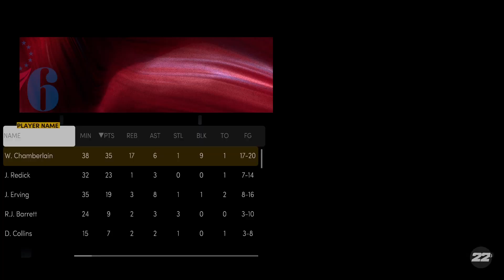Wilt Chamberlain vs Karl Malone Wilt 36pts 2nd half 77 76ers vs Jazz